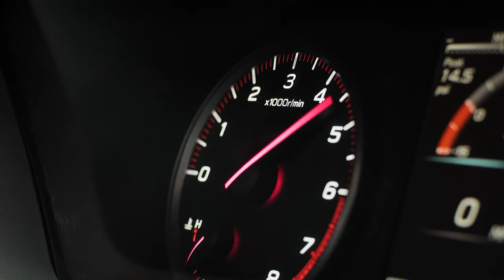BRAND NEW SUBARU WRX 2022 | OFF-ROAD DRIVING | INTERIOR | EXTERIOR | RELEASE DATE | DETAILS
DETAILS ABOUT THE CAR:
The 2022 Subaru WRX will be available at Subaru retailers in early 2022. Pricing is not yet known, but hopefully the new generation Subaru WRX will not be much more expensive than the 2021 Subaru WRX offered at $ 27,000.
Subaru of America September 10, 2021 introduced the all-new 2022 WRX with the most advanced features, design, and performance in its nearly 20-year history. The fifth-generation rally icon is powered by a new 271 hp 2.4-liter turbocharged Subaru BOXER engine that is paired with either a 6-speed manual transmission or new automatic transmission. With available high-definition tablet-style 11.6-inch SUBARU STARLINK Multimedia system and latest generation EyeSight Driver Assist Technology, the 2022 WRX delivers greater performance, technology, and safety than ever before.
 Also new for 2022, the WRX adds a new top-of-the-line GT trim with a new automatic transmission, the Subaru Performance Transmission, as standard. The new WRX GT offers a first-ever for WRX, new electronically controlled dampers that can tailor the dynamic performance to the driver's preferences with Comfort, Normal, and Sport settings. The Drive Mode Select also offers additional options to configure steering feel, damper settings, SI-Drive settings, and more, with up to 430 different customization options.
For 2022, the WRX lineup features a new 2.4-liter turbocharged Subaru BOXER engine, delivering 271 horsepower at 5,600 rpm, a broader torque curve with 258 lb-ft of torque from 2,000-5,200 rpm. The increased displacement, along with a turbocharger equipped with electronically controlled wastegate and air bypass valves, improves responsiveness and acceleration.
Every WRX is equipped with legendary Subaru Symmetrical All-Wheel Drive and Active Torque Vectoring. Coupled with the Subaru BOXER engine is either the 6-speed manual transmission, which has been fitted with optimized gear ratios and refined for improved shift quality, or the new Subaru Performance Transmission (automatic) which offers up to 30 percent faster upshifts (2nd to 3rd) and 50 percent faster downshifts (3rd to 2nd). The automatic transmission incorporates adaptive shift control that can quickly respond to perform rev-matching downshifts under braking, maintain the ideal ratio through corners, and respond faster on corner exit. Total ratio coverage range has been enlarged, and lower ‘fixed’ gear ratios have been revised to improve acceleration and response.
Engine and automatic transmission operation can be tailored to driver preferences with three different settings for the SI-Drive Performance Management System. For additional driver involvement, an 8-speed manual mode can be accessed using steering wheel paddle shifters. An available external transmission fluid cooler improves durability and capability under demanding conditions.
The adoption of the Subaru Global Platform delivers a substantial upgrade in ride and handling performance thanks to increased chassis stiffness and lower center of gravity height. The enhanced platform, now with full inner frame construction and increased use of structural adhesives, delivers 28 percent increase in overall torsional rigidity and a 75 percent increase in suspension mounting point rigidity. A longer suspension stroke increases vehicle stability and lateral grip on uneven surfaces. The rear stabilizer bar, now mounted directly to the body (vs. the subframe), operates more efficiently and contributes to a roll rate reduction when cornering.
The suspension is track-tuned for an engaging driving experience. Optimized front suspension geometry reduces mass offset of the front suspension, and a new dual-pinion electric power steering system separates the driver’s input shaft from the motor assist shaft. Together, these enhancements deliver a quicker response to driver inputs, improved accuracy, and a more natural steering feel.
Equipped with summer performance tires on 17- or 18-inch alloy wheels and four-wheel ventilated disc brakes, the 2022 WRX has achieved the highest levels of dynamic performance and ride comfort in its history.